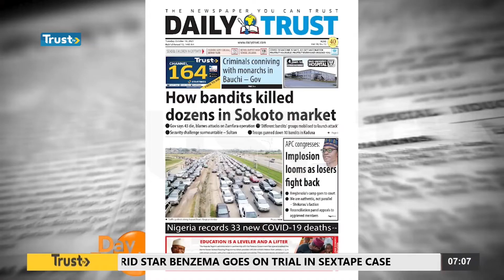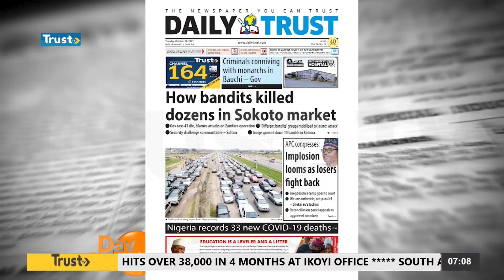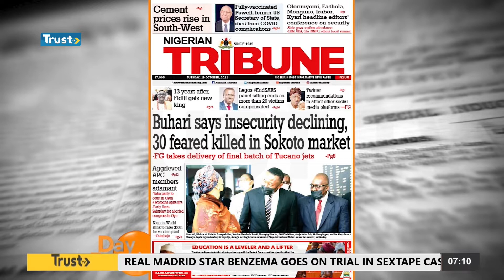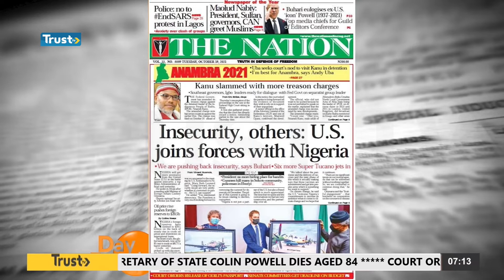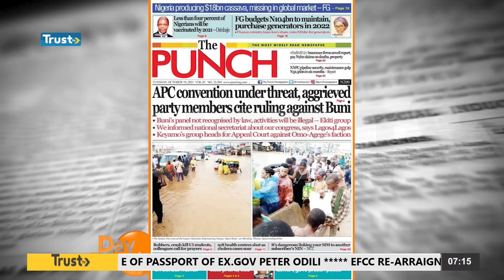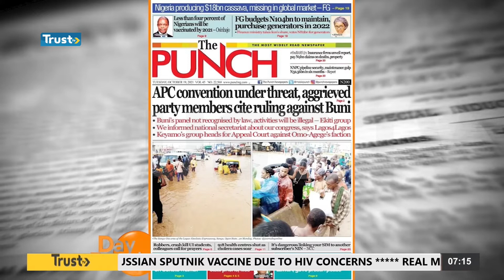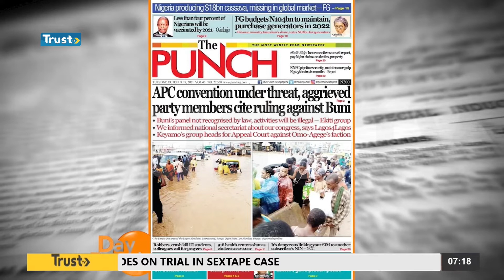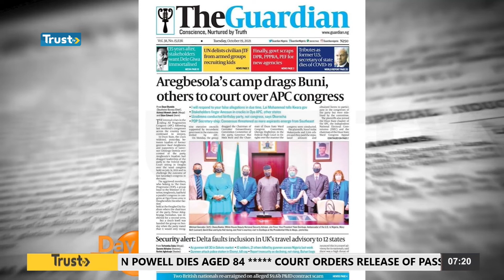Newspaper Review 19/10/2021 On Day Break | TRUST TV